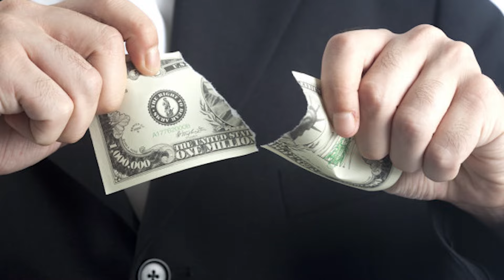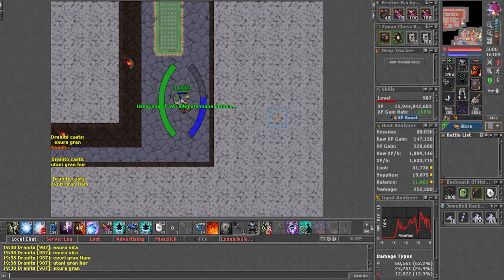MS/ED 700+ HUNT SKELETINHO SOLO - 2kk/h PROFIT